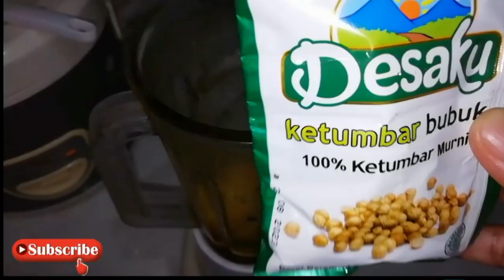Menggugah selera resep tahu campur Lamongan ini | kuliner tahu campur praktis buatnya enak rasanya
Assalamualaikum
Kali ini saya infokan resep tahu campur Lamongan praktis buatnya dan gampang, kuliner tahu campur ini sangat gampang buatnya tentunya dengan rempah rempah yang mudah didapat juga,dari olahan daging sapi sampe sayuran ya juga gampang ditemui di pasar sekitar.
Adapun resep tahu campur sbb :
Daging sapi tetelan kurleb 1/4
Bawang merah 8 pcs
Bawang putih 7 pcs
Kunir 1 sd 2 ruas
Jahe
Laos
Daun jeruk 5 lmbr
Ketumbar 1 sdm
Tahu goreng
Mie kuning direbus
Taoge direbus
Sambal petis (bawang putih 1,lombok 8,petis 2 sdm sedikit air ditumis)
Gula 1sdm
Kaldu daging sesuai selera
Semoga bermanfaat info dari saya ini